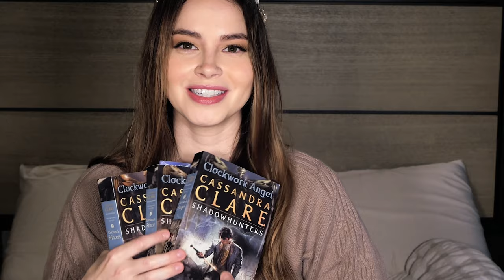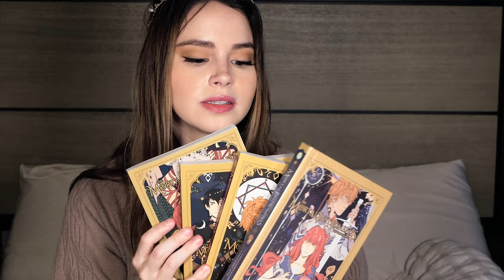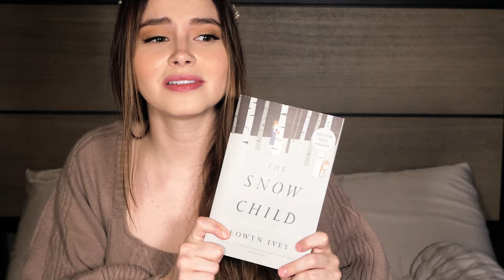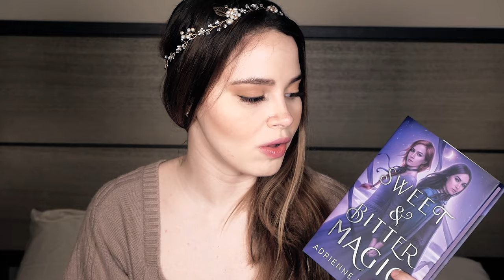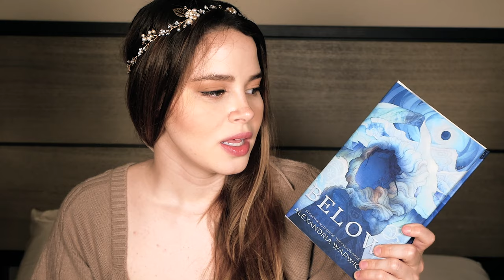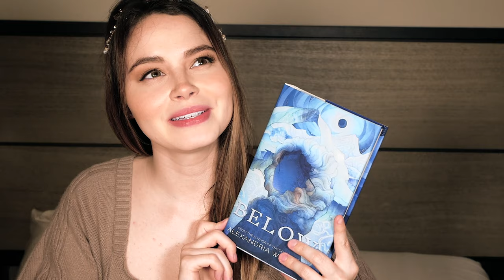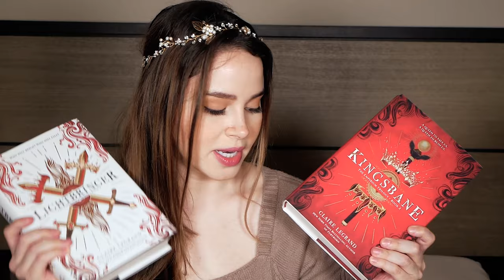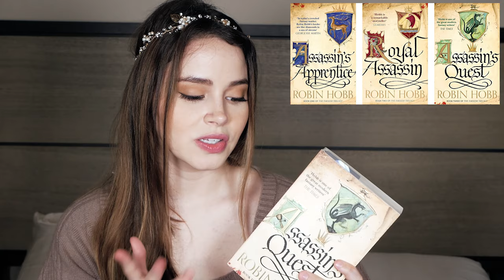Cozy Winter Reads Wrap Up 2021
✨🍪🥛It's time for a reading wrap up🍪🥛✨  I love giving recommendations for books! Please recommend me some as well!!

▸Hair Vine Headpiece